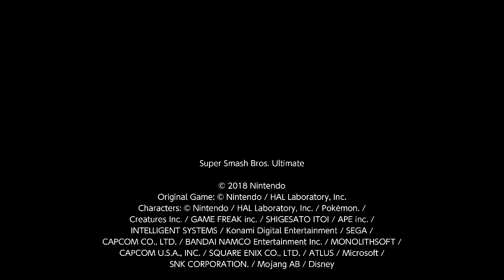Super Smash Bros. Ultimate 1v1 Darkness Dark Samus Vs King K. Rool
I am Dark Samus and ManofGold is King K. Rool.